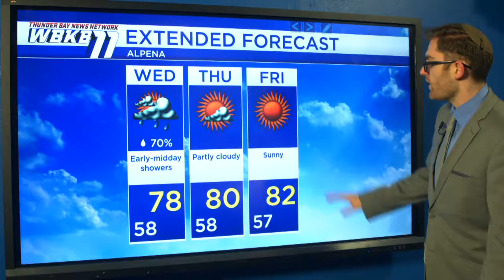Alpena Weather - July 21, 2020